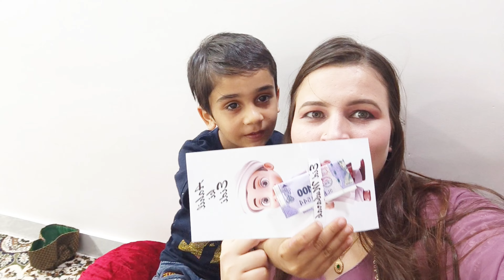Eid Mubarak Aap Sabko||My Daughter Celebrated Eid With Me